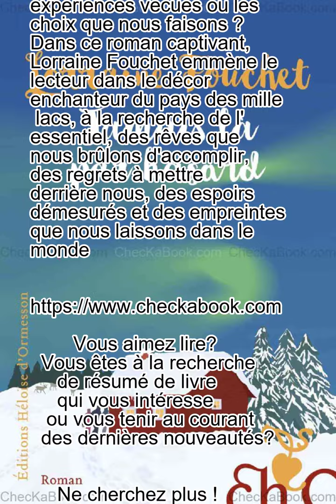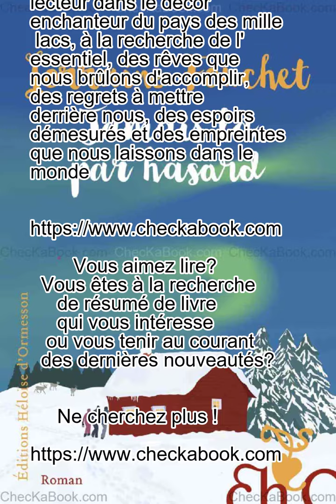Jamais là par hasard de Lorraine Fouchet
Trois inconnus – Ambroise, Arwen et Flore – reçoivent de mystérieuses invitations pour un séjour en Laponie. Sur place, ils découvrent un point commun inattendu , un fantôme surgit de leur passé. Cette révélation bouleverse leurs plans et fait basculer leur vie sous les aurores boréales. Les trois protagonistes sont confrontés à leurs démons intérieurs et les retrouvailles avec leur passé vont les obliger à se confronter à des questions essentielles , quelle est l'importance des années passées ? Qu'est-ce qui compte vraiment ? Les expériences vécues ou les choix que nous faisons ? Dans ce roman captivant, Lorraine Fouchet emmène le lecteur dans le décor enchanteur du pays des mille lacs, à la recherche de l'essentiel, des rêves que nous brûlons d'accomplir, des regrets à mettre derrière nous, des espoirs démesurés et des empreintes que nous laissons dans le monde.